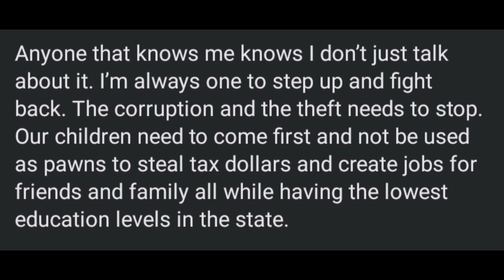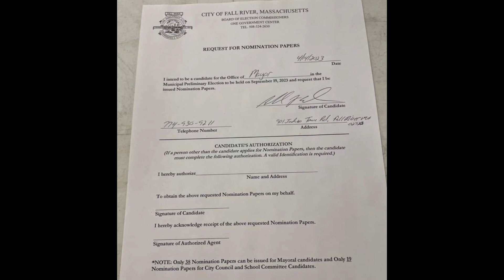Boomer Amaral Announces Campaign For Mayor Of Fall River Massachusetts